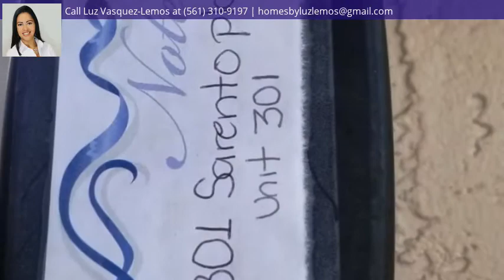2801 Sarento Place , 301, Palm Beach Gardens, FL 33410 - MLS RX-10660836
Zoning Description
PCD(ci
Property Description
LOCATION!This is a must see unit in a great private location in the prestigious guard gated community of San Matera. This community offer great amenities including a resort style pool, hot tub, gym, tennis courts, club room and library. Light & Bright 3rd floor condo (no elevator). Spacious ,immaculate and cozy unit, has two master suites with baths. Each bedroom has a walk-in closet. Large living and dining room.Modern open concept. Kitchen with brand new refrigerate, new garbage disposal and new kitchen faucet. Screen enclosed balcony. wood flooring thru out except for kitchen/baths. Laundry room with additional pantry space.Unit just steps from community pool. Walking distance to The Gardens Mall.
Directions
PGA BLVD. EAST OF I-95 TO KEW GARDENS AVE. TURN LEFT TO SAN MATERA.FIRST GATE ON RIGHT. 2ND LEFT THEN NEXT LEFT.